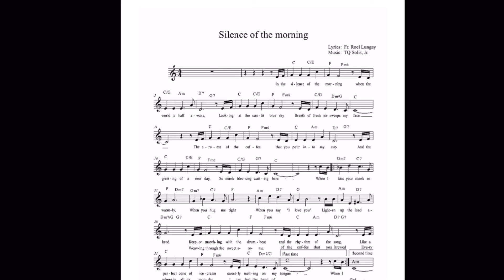In The Silence Of The Morning (M1)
SILENCE OF THE MORNING
(Unofficial Sampler)

Words: Fr. J. Roel Lungay, 2021

1
In the silence of the morning
When the world is half awake
Looking at the sunlit blue sky
Breath of fresh air sweeps
my face.

2
The aroma of the coffee
That you pour into my cup
And the greeting of a new day
So much blessing waiting here.

Refrain
When I kiss your cheek so warmly
When you hug me tight
When you say, “I love you.”
Lighten up the load ahead.

3
Keep on marching with the drumbeat
And the rhythm of the song;
Like a perfect cone of ice cream
Sweetly melting on my tongue.

4
Weaving through the sweet aroma
Of the coffee that you brewed
Everywhere in all its wonder
I can feel the hand of God

Coda:
I can feel the hand of the awesome God!

Extra Lines:
Did you hear the news this morning
From the crickets and the birds;
So much fanfare everywhere
Live on love, let’s make it worthwhile
Live on love, and even more.
Melting colours on my tongue.